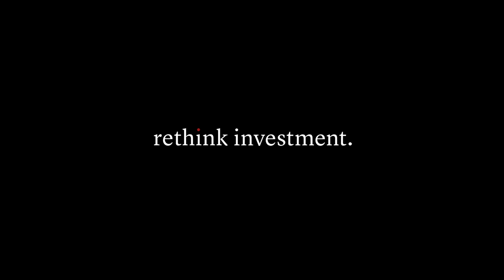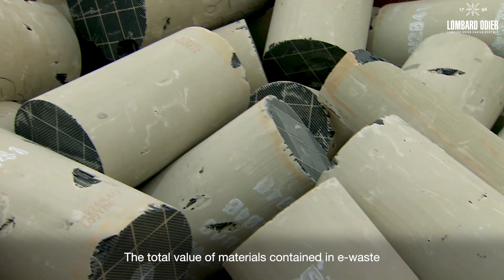Urban Mining: A literal goldmine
Today, we are burying the world in a mountain of electronic waste. Unwanted computers, laptops, tablets and mobile phones are creating a huge health and environmental hazard. Yet inside these electronic goods lies a treasure trove. Metals as varied as copper, silver, gold and cobalt can be found inside these electronic items. E-trash mining is a growing industry where innovative firms are mining spent batteries and other electronic waste in order to rebuild products, extend their life or extract the valuable materials contained within.